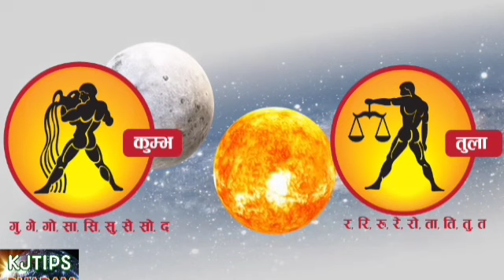3 फ़रवरी तुला और कुंभ राशि वालों के लिए आई बड़ी खुशखबरी, आपकी राशि भी है तो एक बार जरूर देखिए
3 फ़रवरी तुला और कुंभ राशि वालों के लिए आई बड़ी खुशखबरी, आपकी राशि भी है तो एक बार जरूर देखिए

Namaskar Dosto Jai Mara Di aaj ka tula rashi aaj ka rashifal tula rashi Dainik Rashifal Horoscope Astrology Aaj Ka Panchang aaj ka kumbh rashi aaj ka rashifal kumbh rashi
आज का राशिफल